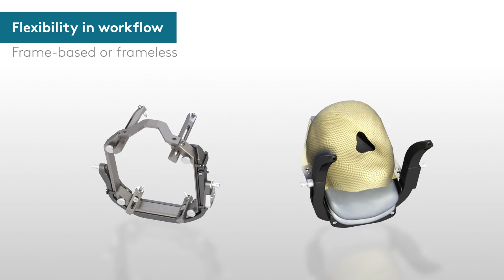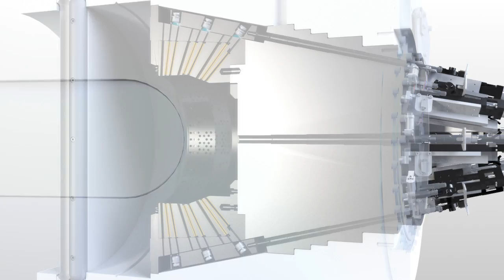Leksell Gamma Knife® Icon™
Leksell Gamma Knife® Icon™ is a video that shows you how Leksell Gamma Knife Icon can revolutionize your cranial radiosurgery practice. You will see how this cutting-edge technology offers unlimited clinical flexibility, seamless integration, and superior dose delivery with the lowest collateral dose. You will also learn how Leksell Gamma Knife Icon allows you to choose between frame-based or frameless workflow, single session or fractionation, and online or offline dose evaluation. You will discover how Leksell Gamma Knife Icon uses stereotactic CBCT, real-time HD motion management, and precise gating to ensure the highest accuracy and safety for your patients.

Leksell Gamma Knife Icon is the most precise radiosurgery device on the market, limiting radiation dose to healthy tissue. Icon is the only technology with capabilities, allowing for the treatment of virtually any target in the brain with ultrahigh precision.

Watch this video to find out more about Leksell Gamma Knife Icon and how it can transform your cranial radiosurgery outcomes.

Chapters:
0:00 - Intro
1:07 - Co-registration and setting of stereotactic
1:11 - Automatic patient position correction

Receiving Radiosurgery treatment?